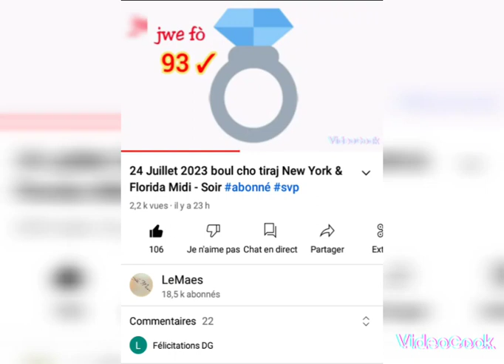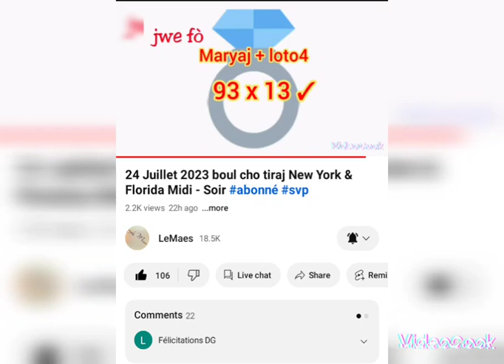25 Juillet 2023 boul cho tiraj New York & Florida Midi - Soir